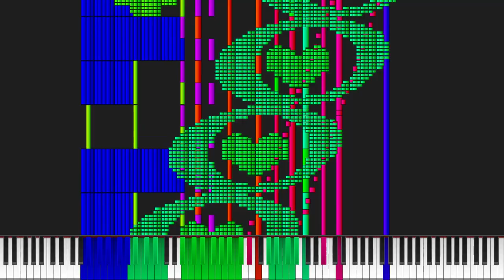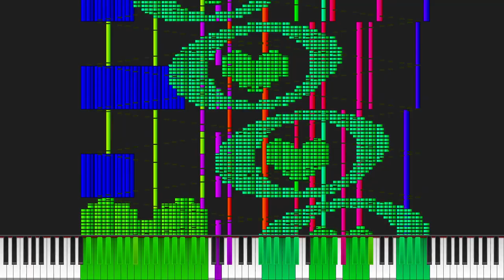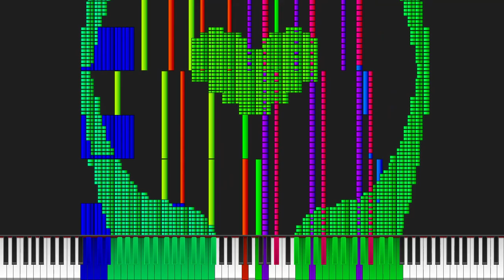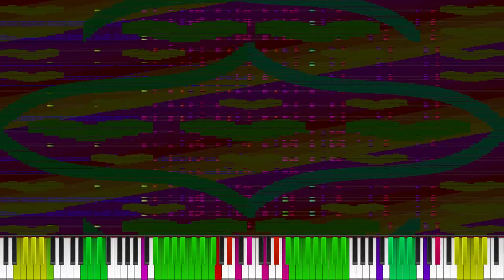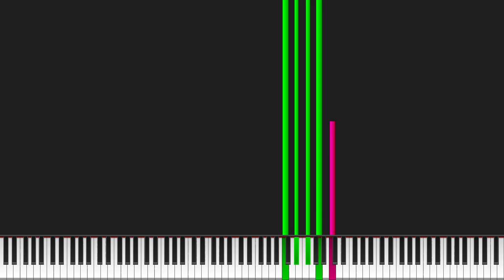[Black MIDI] Skies Forever Blue - Los Black MIDIs - 3 million notes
Author(s): @LosBlackMIDIsXD
Visualizer: Wasabi
Synthesizer: BASSMIDI
Soundfont: Amethyst Imperial Grand 2.0